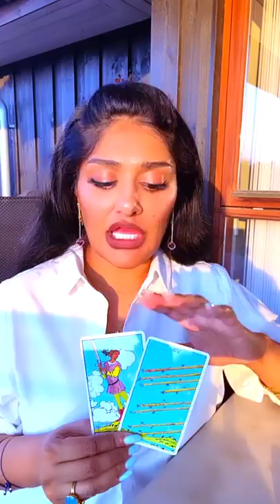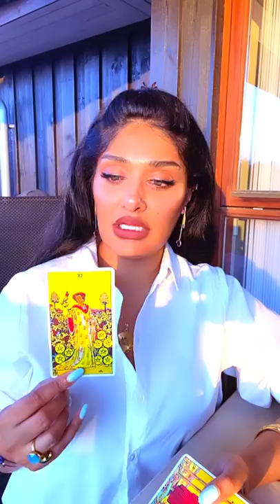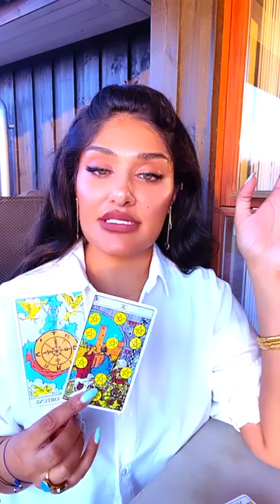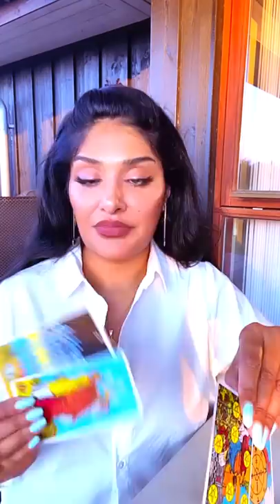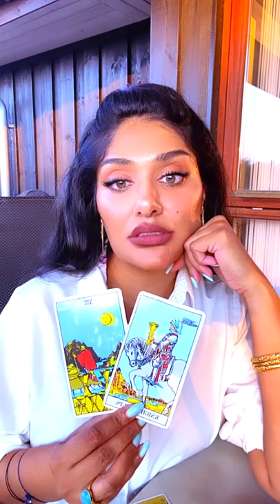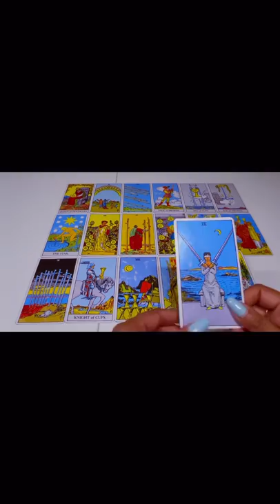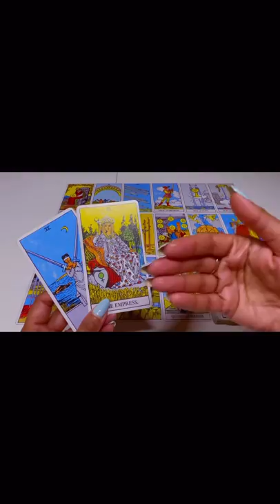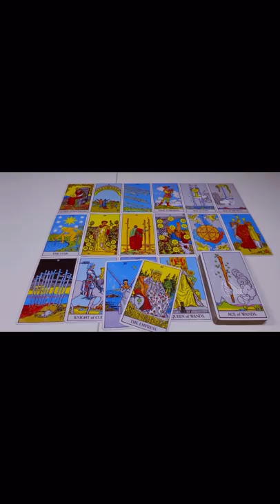FIRELIGHT. Leo August 2021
Sunset with the Lions. The Best. ❤️